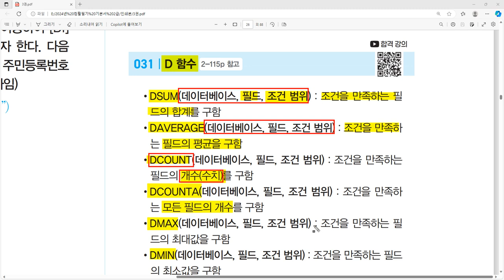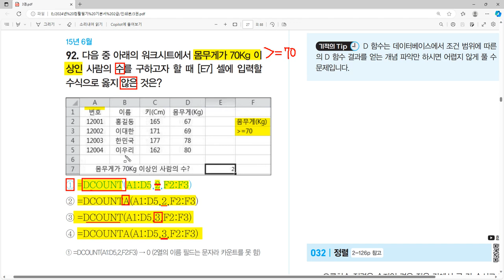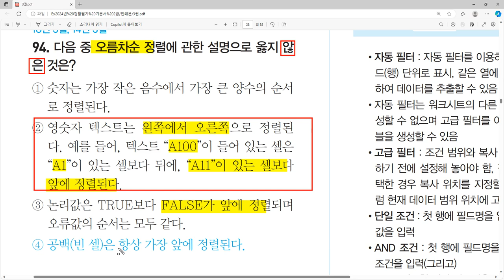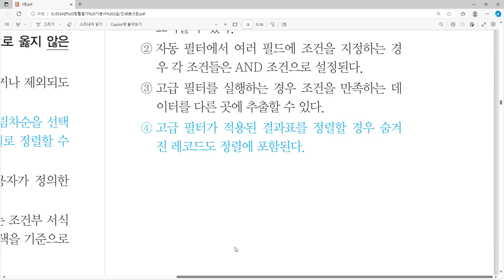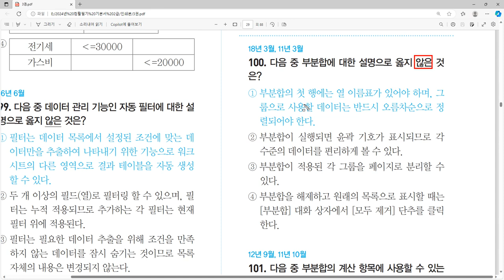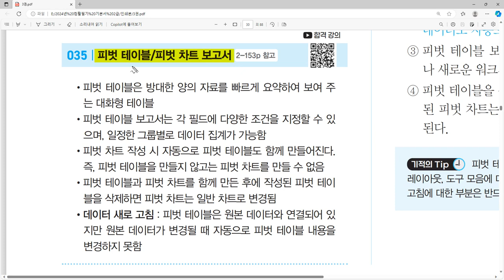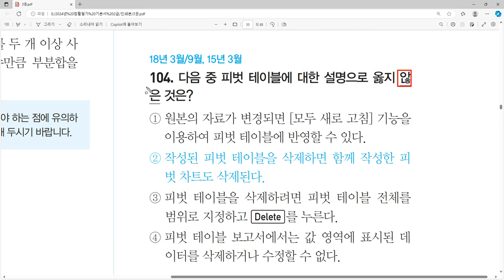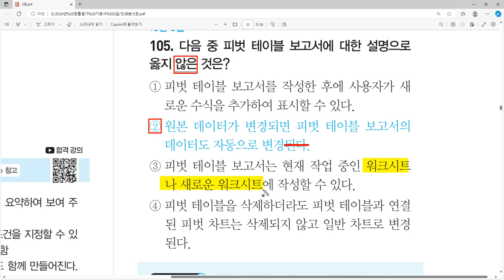[컴활2급필기 절대족보] 자주 출제되는 기출문제 31~35